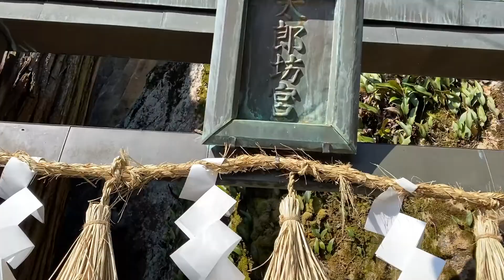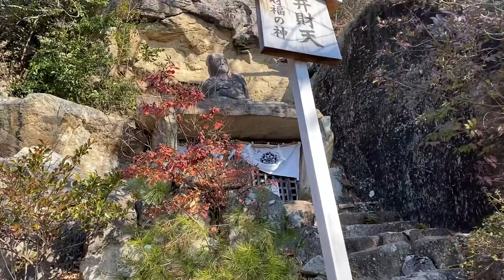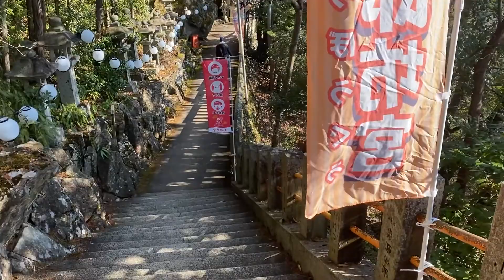太郎坊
太郎坊 ศาลเจ้าทะโรโบะ